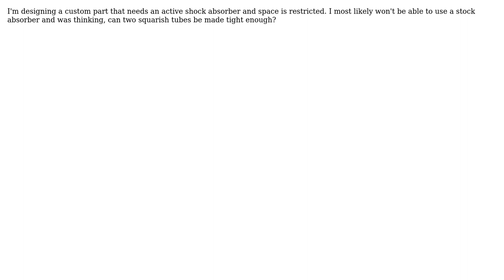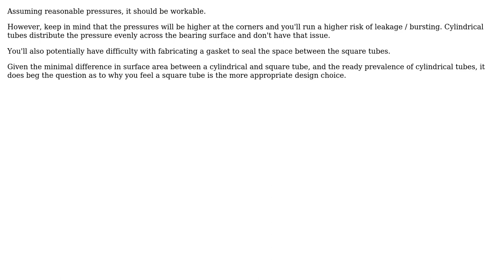Engineering: Can hydraulics be used with a squarish piston?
With thanks & praise to God, and with thanks to the many people who have made this project possible! You are responsible for your own actions.